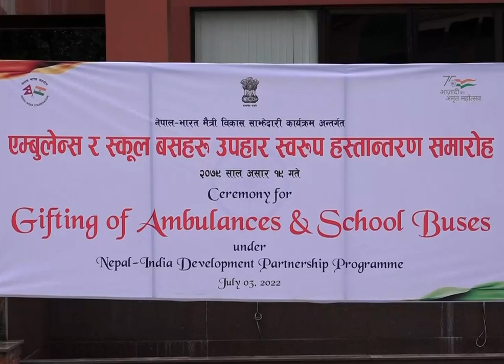भारतद्वारा ७५ वटा एम्बुलेन्स र १७ वटा विद्यालय बस उपहार प्रदान